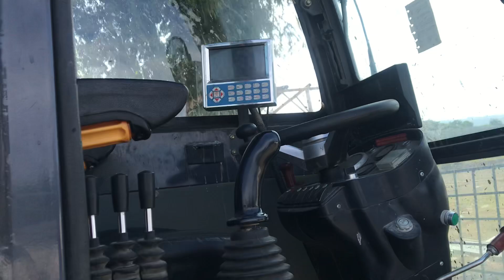Need for speed. Panas tapi angin sepoy2.